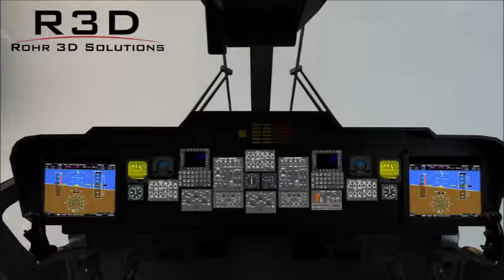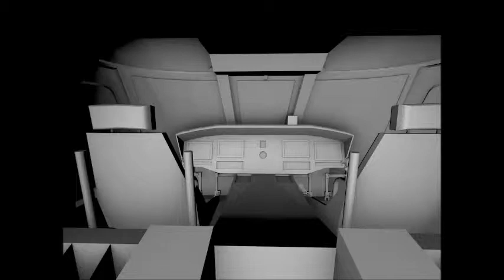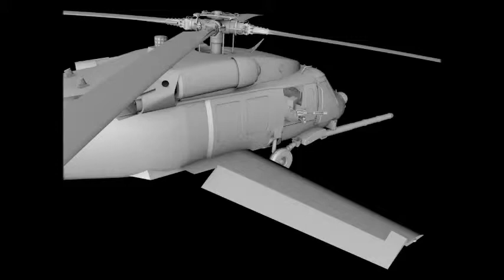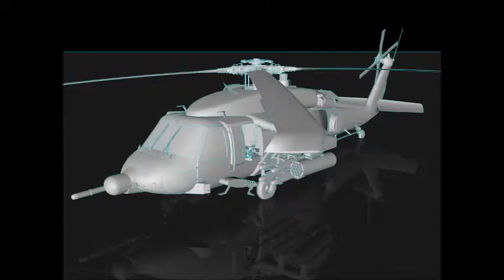Showcase Reel R3D Solutions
This is a highlight of a number of renderings of models, landscapes, and effects using Google Sketchup Pro 8.0, Cinema 4D R15, Autodesk Showcase 2013, E-On Software Vue xStream 2014, and Adobe After Effects.  It is simply a highlight reel of some work and shows some of the items I've dedicated a lot of time towards for creating models and environments.